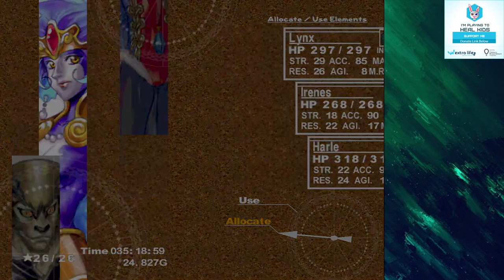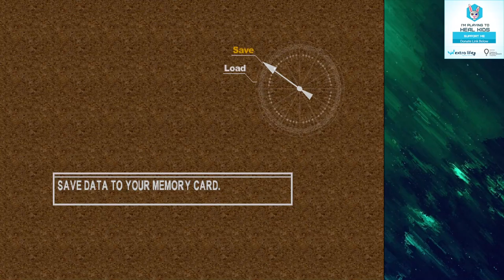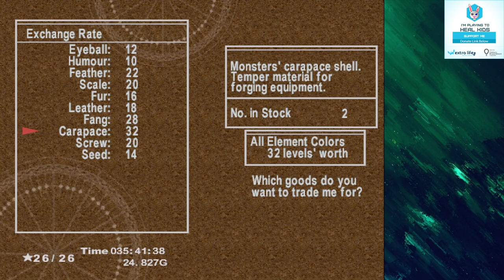Why is a Ghost of Veget Here? | Retro Active | Chrono Cross Part 14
We will be participating in Extra Life's Game Day so help us out at these links!: